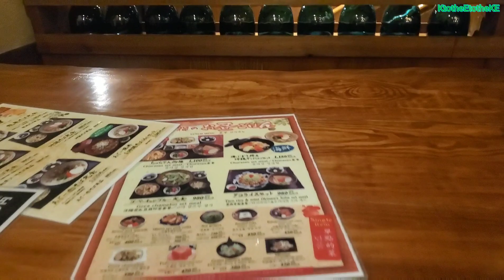[KE-Log] 9.14.19 Okinawa Day 2 Beach Day - EP.5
Editor: Keke